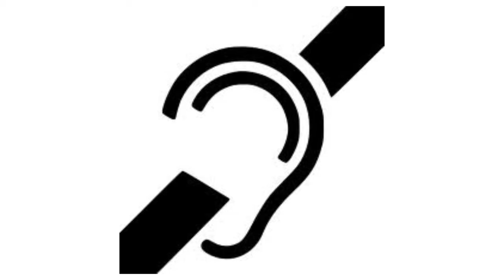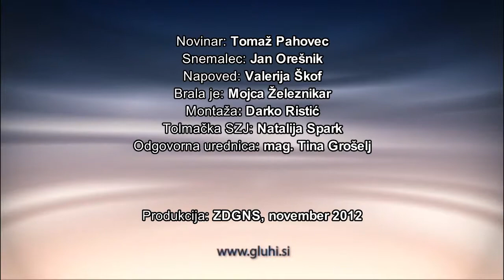Prostovoljno delo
Izvedeli boste kaj je prostovoljno in kje ga lahko opravljate.